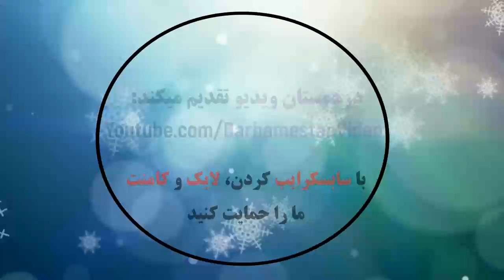Genoa CFC 1 - 3 Juventus | Highlights | Serie A TIM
Genoa 1 - 3 Juventus: All Goals & Extended Highlights